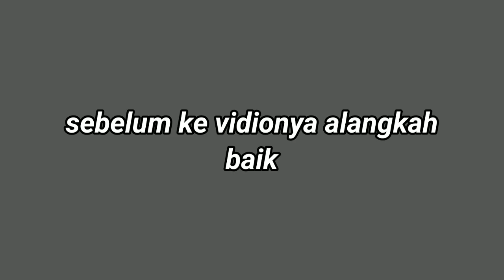vlog berita || kelompok 5